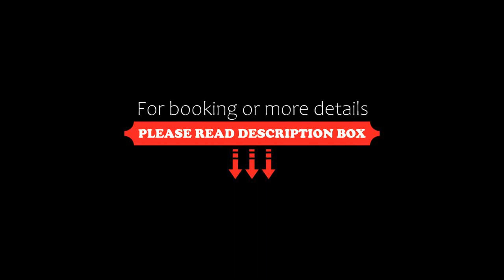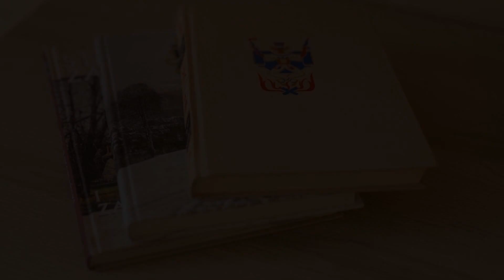Domek SKUPNIOWY UPŁAZ, Murzasichle, Poland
About Property:
You're eligible for a Genius discount at Domek SKUPNIOWY UPŁAZ! To save at this property, all you have to do is sign in.
Offering a garden and mountain view, Domek SKUPNIOWY UPŁAZ is set in Murzasichle, 8.5 km from Kasprowy Wierch Mountain and 8.8 km from Zakopane Aqua Park. There is an on-site restaurant, plus free private parking and free WiFi are available. Featuring family rooms, this property also provides guests with a ch...
Property Type: Hotel
Address: ul. Sądelska 118B, 34-531 Murzasichle, Poland
Searching For
1. Domek SKUPNIOWY UPŁAZ - Murzasichle - Poland
2. Domek SKUPNIOWY UPŁAZ - Murzasichle - Poland Address
3. Domek SKUPNIOWY UPŁAZ - Murzasichle - Poland Rooms
4. Domek SKUPNIOWY UPŁAZ - Murzasichle - Poland Amenities
5. Domek SKUPNIOWY UPŁAZ - Murzasichle - Poland Offers and Deals
Audio Credit:
Track Title: Reasons To Hope
Artist: Reed Mathis